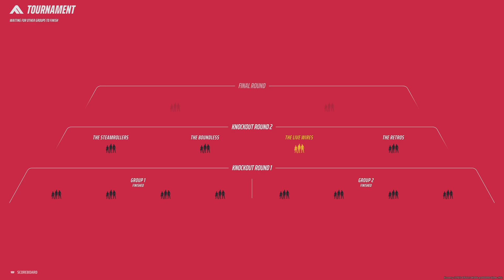8 Killstreak in a Tournament Round [The Finals]